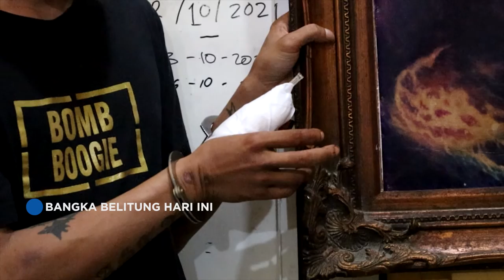MENCURI DI KELENTENG 2 PELAKU TERANCAM 5 TAHUN PENJARA